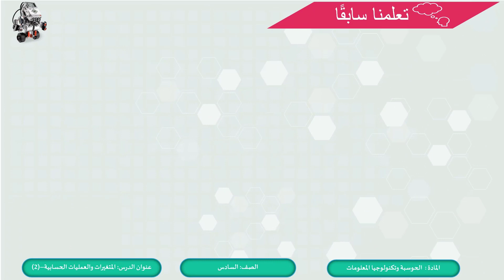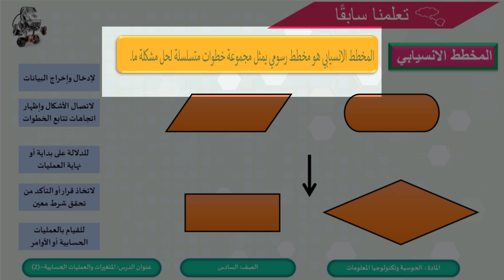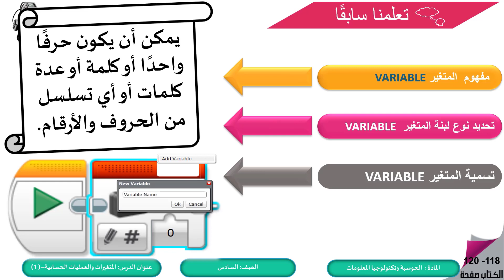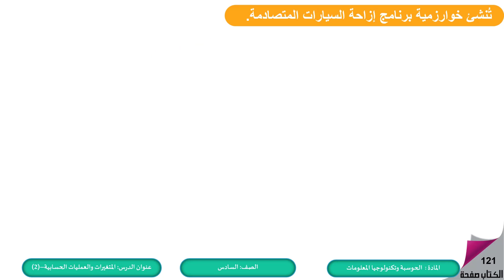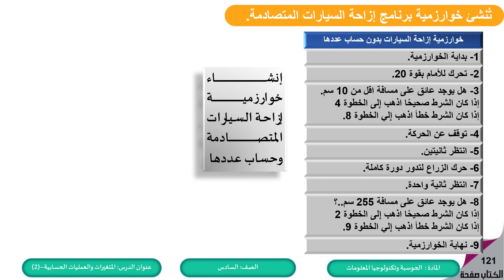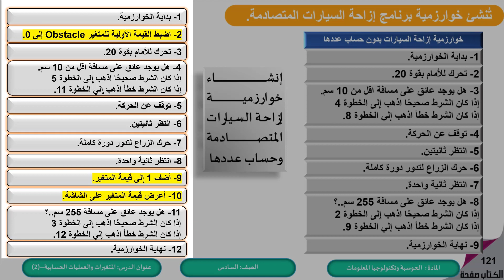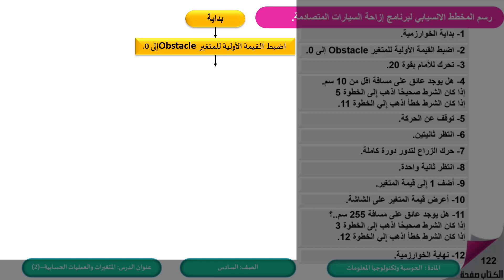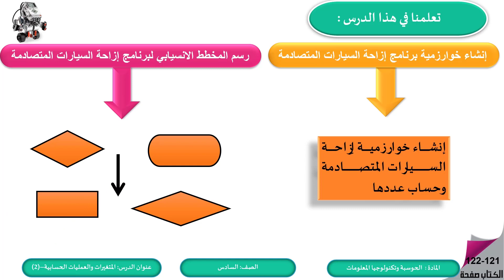السادس الحوسبة وتكنولوجيا المعلومات الوحدة الثانية النمذجة بالروبوت الدرس الثالث المتغيرات وال